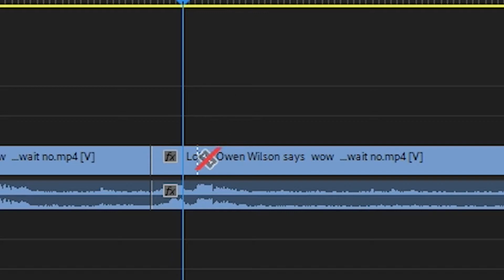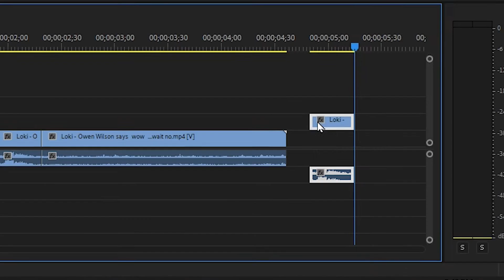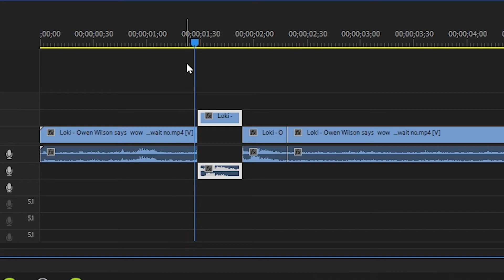Making Mobius say "Wow" in Loki